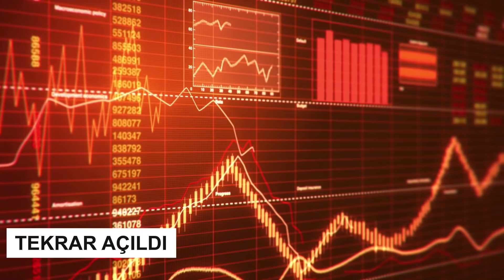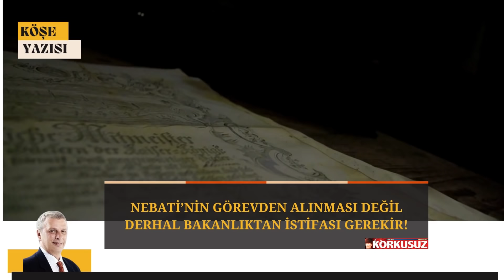Bi Dakka | 24.03.2022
Türkiye'nin gündemine oturan konularını Can Ataklı; özgür, cesur, kendine has yorumuyla sizlerle buluşturmaya devam ediyor.

AKP Genel Başkanı Erdoğan, NATO Olağanüstü Devlet ve Hükümet Başkanları Zirvesi'ndeki ikili temasları kapsamında Fransa Cumhurbaşkanı Macron ile bir araya geldi. Görüşme, basına kapalı gerçekleşiyor.

CHP lideri Kılıçdaroğlu, Ankara'da Muhtarlar Buluşması'nda konuştu. Kılıçdaroğlu, Türkiye'nin sorunlarından ve kutuplaşmadan bahsetti. Kılıçdaroğlu, altılı masaya gelen eleştiriler üzerine "Bazen, '6 benzemez bir araya geldi' diye kızıyorlar. 6'mızda demokrasi konusunda birbirimize benziyoruz. Hepimizde memleket sevgisi, yurt sevgisi var. Türkiye'yi içinde bulunduğu badireden çıkarmamız lazım" dedi.

AK Parti ve MHP’nin seçim kanunu teklifini "tuzak" olarak nitelendiren DEVA Partisi Genel Başkanı Ali Babacan, açıklamalarda bulundu. Babacan, tuzağa önce MHP'nin sonra AK Parti'nin düşeceğini belirterek, "Muhalefete düştükleri an parlamenter sistemi destekleyecekler” dedi.

Bakan Soylu, CHP'li Sezgin Tanrıkulu’nun soru önergesine verdiği yanıtta, “15 Temmuz 2016 darbe girişimi gecesi Ankara Emniyet Müdürlüğü kuvvesine kayıtlı 3 adet G3 piyade tüfeği, 11 adet Kaleşnikof tüfek, 1 adet MP5 makineli tabanca ile İstanbul Emniyet Müdürlüğü envanterine kayıtlı 1 adet MP5 makinalı tabanca kaybolmuştur” bilgisini verdi.